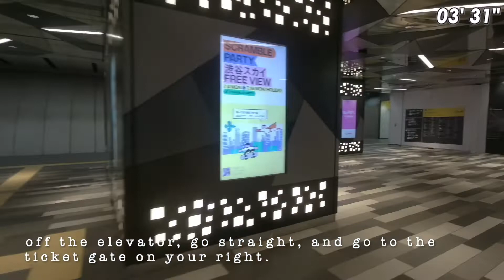【TOKYO】Shibuya ♿️ transfer from JR (Outer) to Hanzomon, Den-en-toshi line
Use the elevator near car no.7 to go down and go out from South gate.

- Find escalators, elevators on your way
- links to 1 min. transfer movies
- check station maps

"Transfer without stairs"
An e-book that allows you to check the location of elevators and escalators on your platform  Keep it in your smartphone.